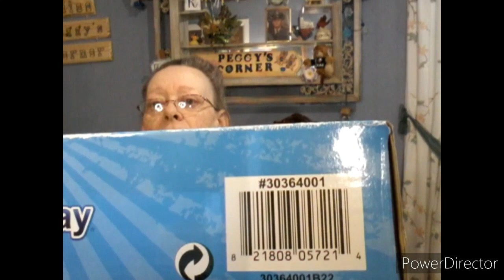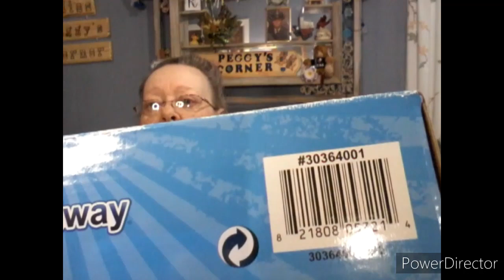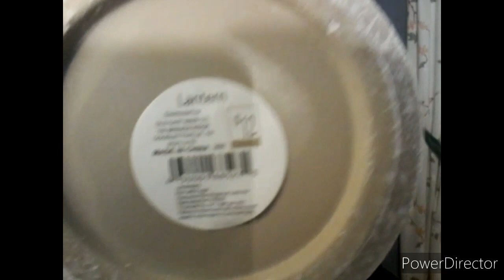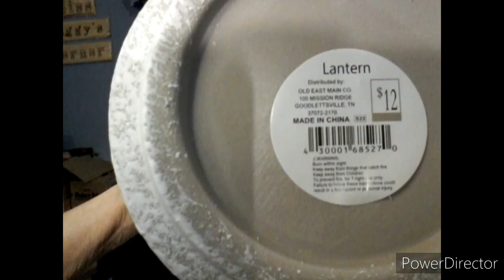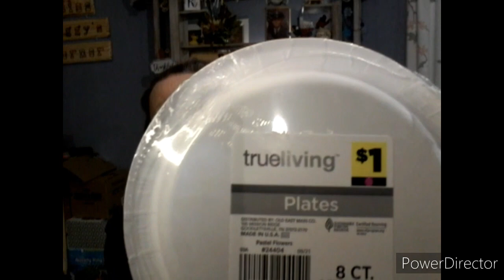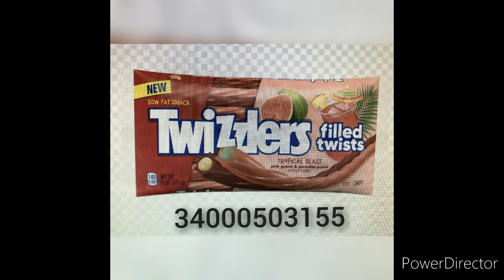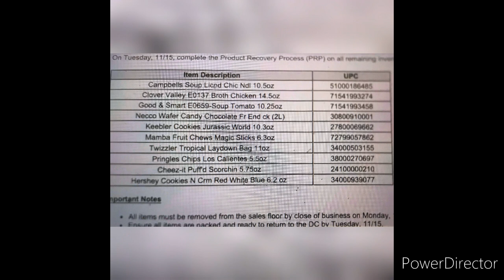The penny list November 15th Dollar General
The Penny list for Tuesday  November 15th + Clearance updates